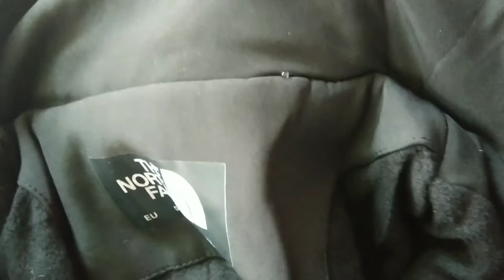JAKET PRIA ANTI AIR DAUN TALAS DARI JABAL ADVENTURE AMANAH